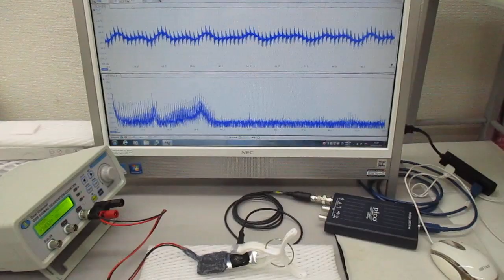超音波システム（音圧測定解析、発振制御）